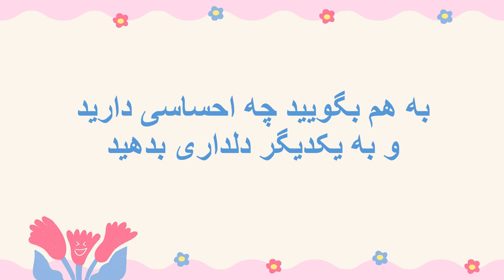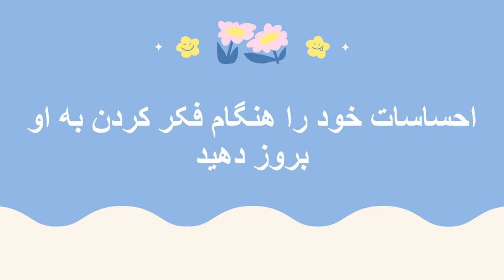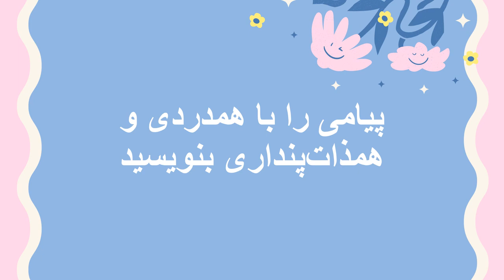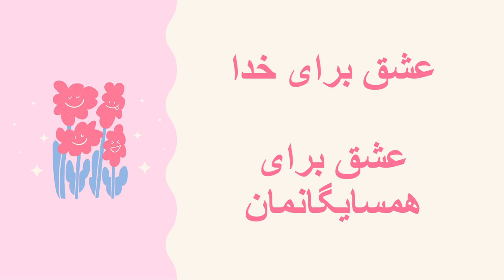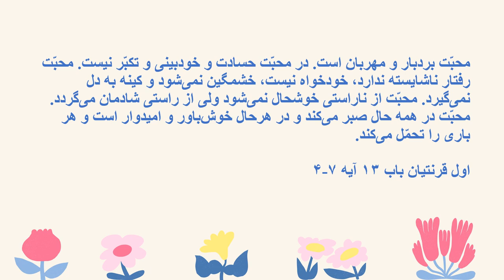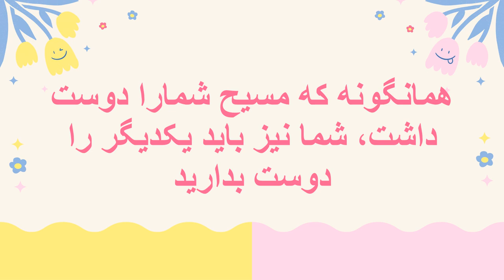نقاشی مادر 8